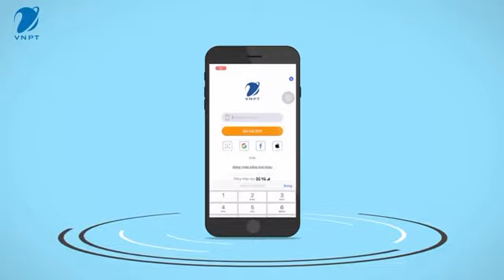HƯỚNG DẪN CẬP NHẬP THÔNG TIN THUÊ BAO VINAPHONE TRÊN APP MY VNPT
HƯỚNG DẪN CẬP NHẬP THÔNG TIN THUÊ BAO TRÊN APP MY VNPT 📲
🔻 Bước 1: Đăng nhập app MY VNPT bằng SĐT
🔻 Bước 2: Chọn mục Thông tin thuê bao ➡️ Chọn ô Cập nhập lại ➡️ Chọn nút Đồng ý.
🔻 Bước 3: Nhâp mã OTP ➡️ Nhấn nút Tiếp tục.
* Lưu ý, mã OTP sẽ được hệ thống gửi đến số máy đăng nhập của Qúy khách.
🔻 Bước 4: Chọn loại giấy tờ tùy thân (CCCD) ➡️ Nhấn nút Tiếp tục.
🔻 Bước 5: Xác thực thông tin, Quý khách lần lượt chụp mặt trước và mặt sau CCCD ➡️ Xác thực khuôn mặt của chủ giấy tờ. Chờ hệ thống xác thực xong ➡️ chọn Hoàn thành.
🔻 Bước 6: Xác nhận thông tin, Quý khách kiểm tra kỹ các thông tin và chọn nơi cấp giấy tờ ➡️ Chọn nút Xác nhận.
🔻 Bước 7: Ký xác nhận. Quý khách ký tên vào ô giữa rồi nhấn nút Xác nhận.
🔻 Bước 8: Quý khách kiểm tra lại thông tin trên phiếu cập nhập thông tin thuê bao và nhấn nút Hoàn thành.
Hệ thống sẽ thông báo kết quả cập nhập trên ứng dụng.
☎️ Tổng đài: 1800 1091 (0đ)